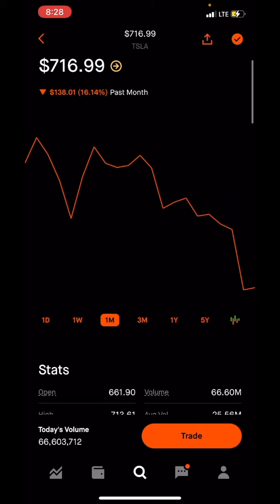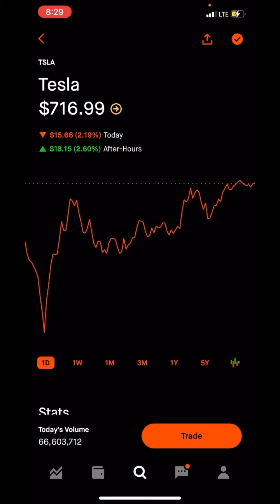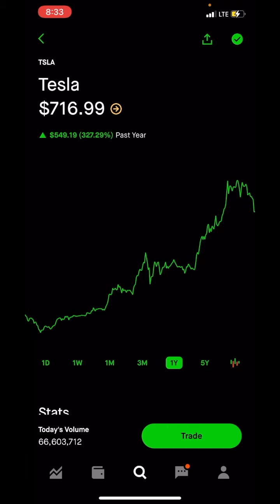What should you do in a stock market crash? Robinhood stocks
how should you handle a stock market crash? This is one of the top dog secrets billionaires don't want you to know...

Some of our recent plays include
$SPCE (@ $23)
$FUBO (@ $24)
$CCIV (@ $14)
$BABA (@ $225)
$GRWG (@ $44)